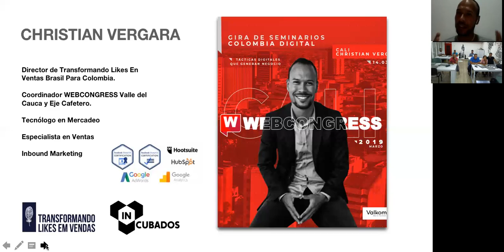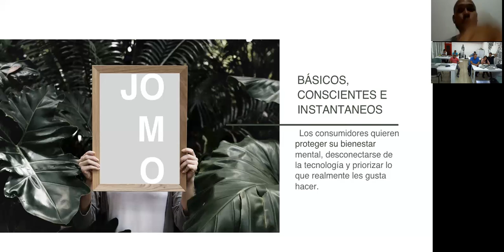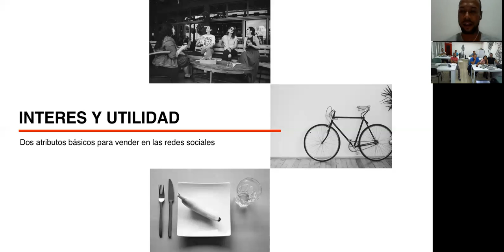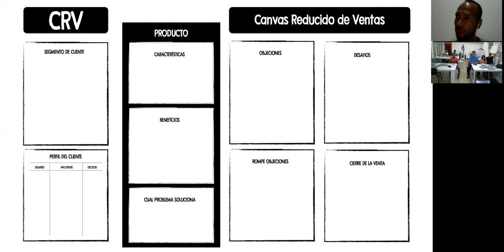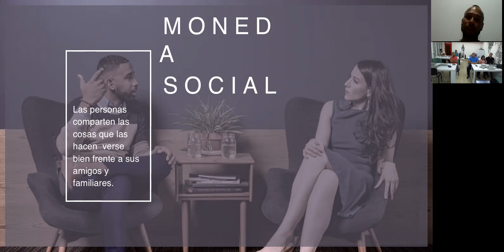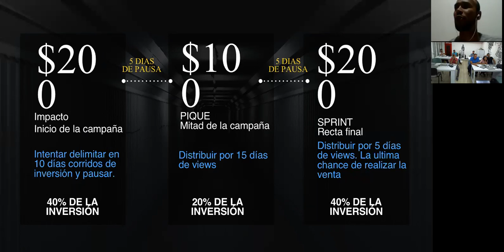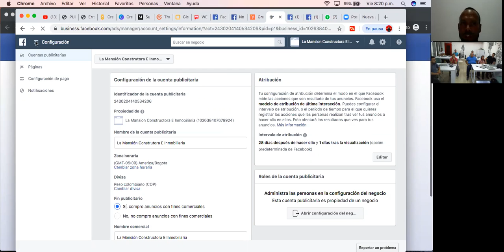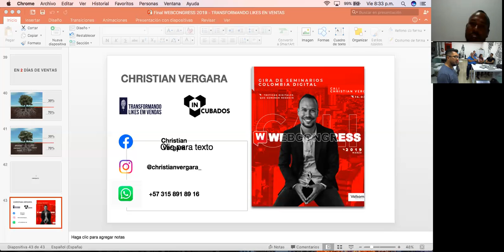Cristian Vergara: Transformando Likes en Ventas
Cristian nos cuenta cómo hacer para dejar de lado el activismo digital, y convertirlo en dinero, con base en la metodología de Eduardo "Dudu" Carvalho "Transformando Likes em Vendas".

Cristian es Country Manager para la implementación de esta estrategia en Colombia.

No te pierdas esta charla para que tengas claro un nuevo panorama en redes.